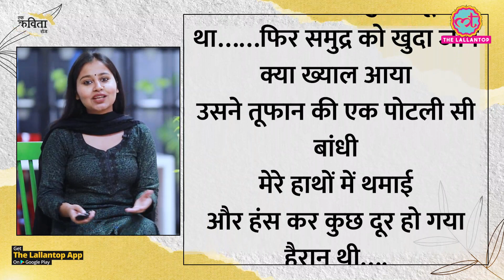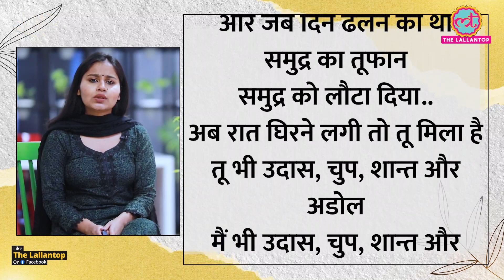अमृता प्रीतम की कलम से, ‘एक मुलाक़ात’| Ek Kavita Roz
A prolific writer who not only got recognition globally, but became immortal with her writing. Amrita Pritam, without a doubt, requires no introduction. She wrote impressive and expressed wonderfully.

Ek Kavita Roz would have been incomplete without her poems. We proudly present Amrita Pritam’s beautiful poem, titled ‘Ek Mulaqat.’ Goes without saying, we will bring more of her pieces in the upcoming episodes.

Edited By: Utshav